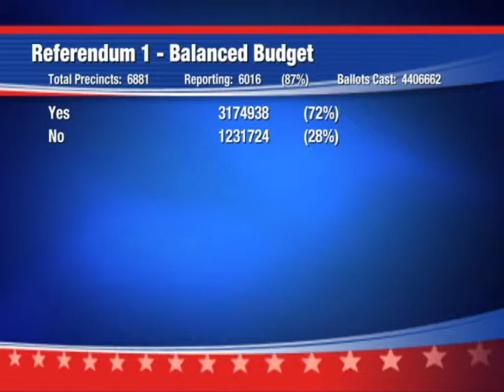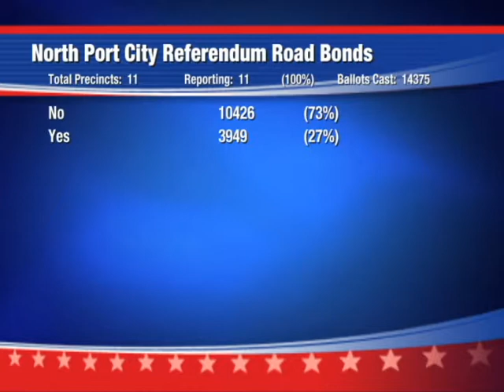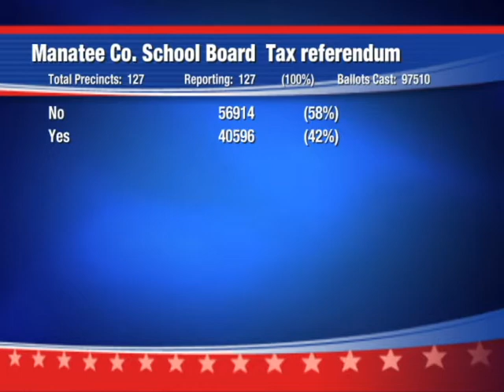Election - Results 2